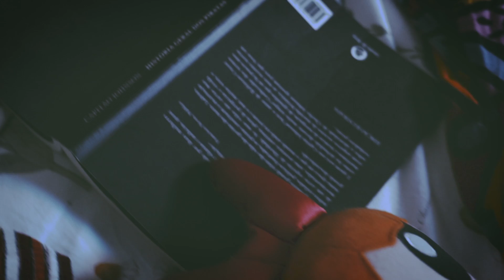BARRY WHITE GONE WRONG - Finishin' Circles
Filmado e editado por Pedro Gonçalves
Realizado por: Miguel Décio e Miguel Raposo
Guião : Miguel Décio,  Miguel Raposo.
Actor principal : Miguel Raposo
Ex- Namorada : Ana Libório
Rapariga que interage com Actor : Maria Lalande
Gente nas Festas : Bruno Carreiro; Pedro Frazão; Inês Passos; Patrícia Couveiro; Joana Campelo; Sara Coimbra Loureiro.

Gravado, Misturado e Masterizado nos BlackSheep Studios por Bruno Xisto
Do album "Done" dos BWGW.
Miguel Décio: Compositor,  Letra, Produtor, Guitarra,  Vocals.
Peter De Cuyper: Letra, Vocals.
Carlos Borges: Baixo, Backing Vocals.
Mário Moral: Guitarra, Backing Vocals.
Pedro Frazão: Bateria, Backing Vocals.
Tiago Albuquerque: Produtor, Teclas, Guitarra, Trompete, Saxofone tenor, Backing Vocals.